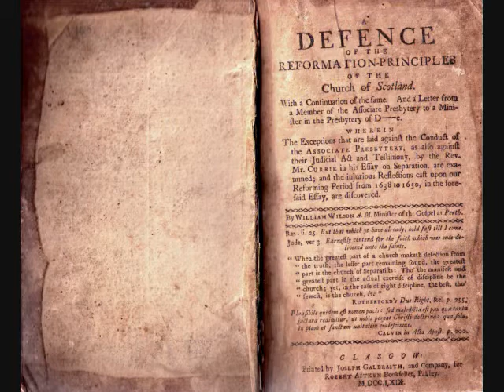Pt 76 Defence of the Reformation Principles of the Church of Scotland